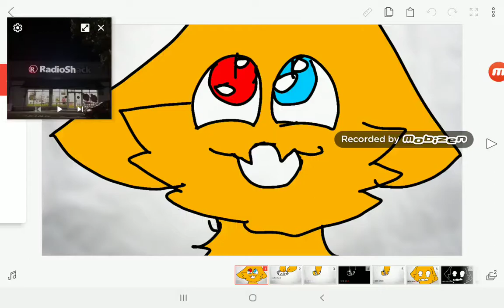Welcome to radio shack- ack ack ack ack ack ack